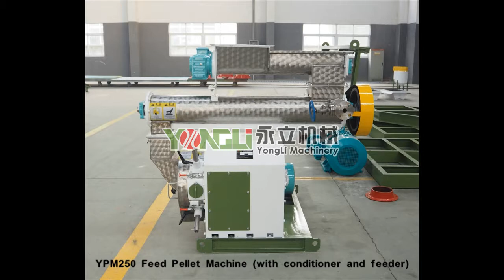YPM250 Feed Pellet Machine (with conditioner and feeder)